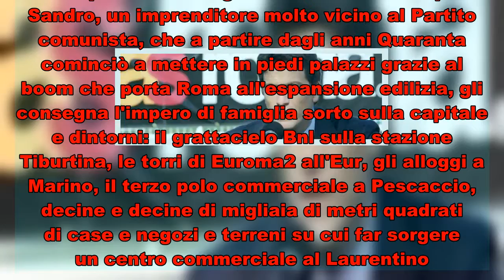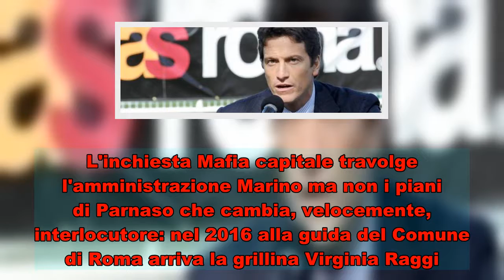Parnasi, re del mattone (giallo)rosso